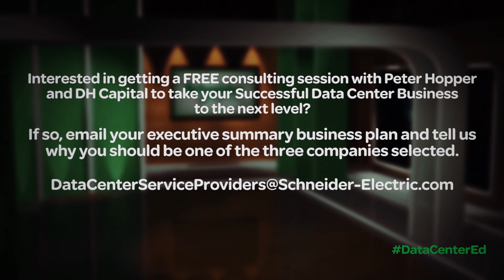DH Capital Securing Data Center Funding Quickly and Cost Effectively Schneider Electric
In this highly competitive business it’s important to stand out above the noise. Peter Hopper, CEO and Co-Founder of DH Capital, discusses how you can secure funding to build out your footprint while staying ahead of the competition. ►More Customer Success Stories